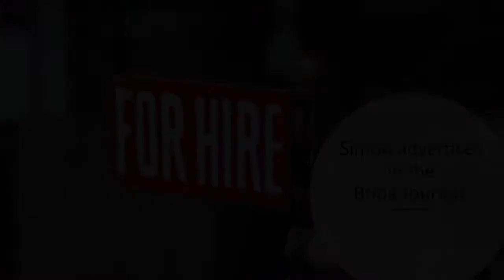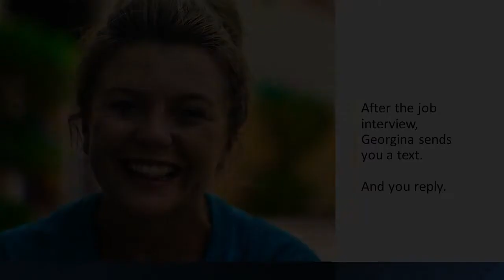Customer Service Mgr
Brida Job Centre : Customer Service Manager